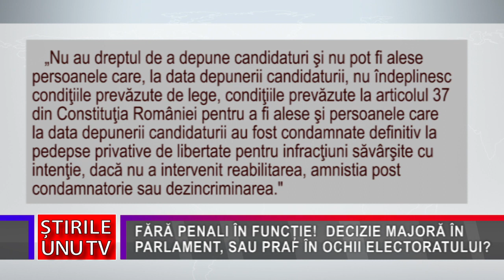FĂRĂ PENALI ÎN FUNCȚIE! DECIZIE MAJORĂ ÎN PARLAMENT, SAU PRAF ÎN OCHII ELECTORATULUI?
FĂRĂ PENALI ÎN FUNCȚIE!  DECIZIE MAJORĂ ÎN PARLAMENT,
SAU PRAF ÎN OCHII ELECTORATULUI?
Nici o persoană condamnată pentru orice infracțiune săvârșită cu intenție nu poate candida la alegerile locale și parlamentare, a decis marți, 11 OCTOMBRIE 2022, Camera Deputaților, care a aprobat două proiecte de lege în calitate de cameră decizională. Surse din mediul politic susțin însă că legea va fi contestată la Curtea Constituțională a României.